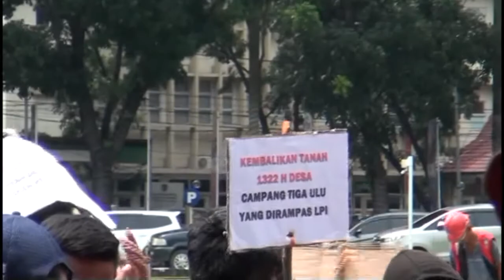Serikat Tani Nasional Melakukan Demo Terkait Lahan Milik PT. LPI Di Kab Oku Timur